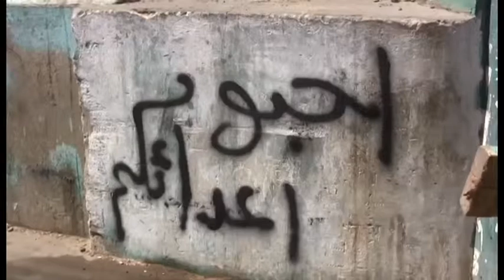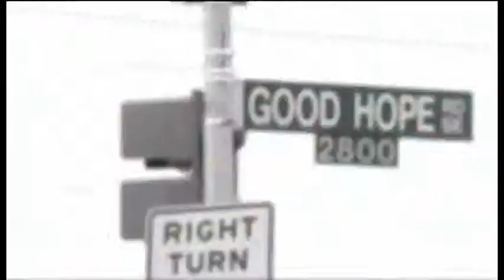RCCG COD News Update September 15th, 2013